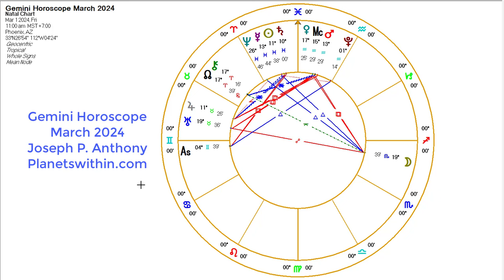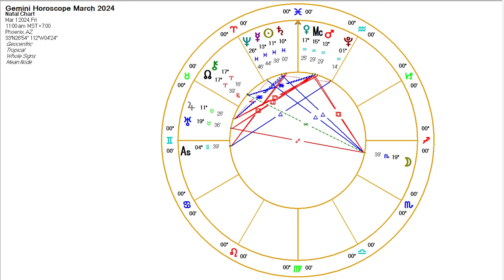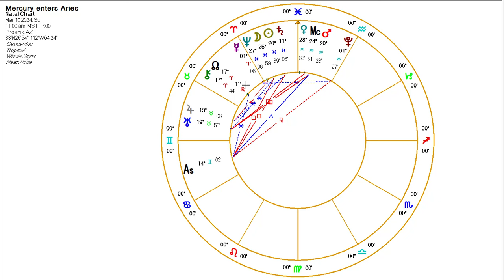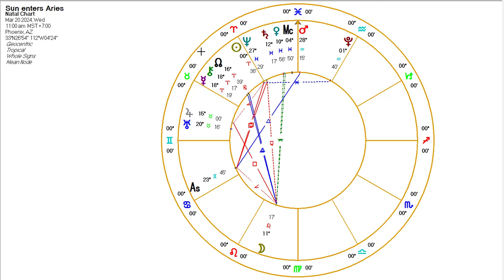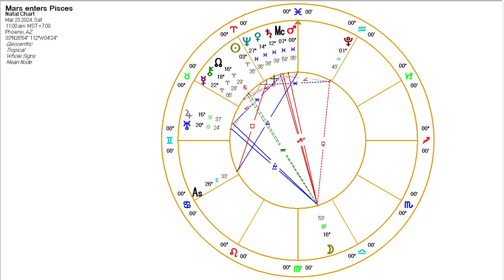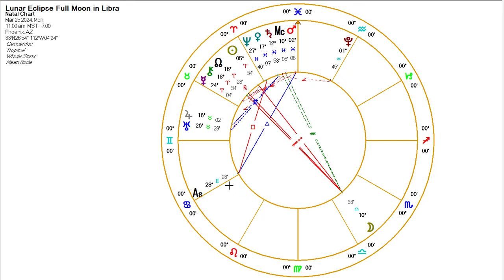Gemini Horoscope March 2024- - Astrologer Joseph P. Anthony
Hi Gemini,
We enter a more spiritual month…find out what’s in store for you.

To find out more or to Sign up for my FREE monthly newsletter

If you like this video, consider donating!

Rumble link: Solar Flash Imminent in October 2024???

Planetswithin.com
Josephpanthony.com